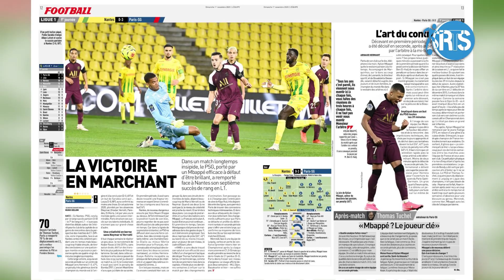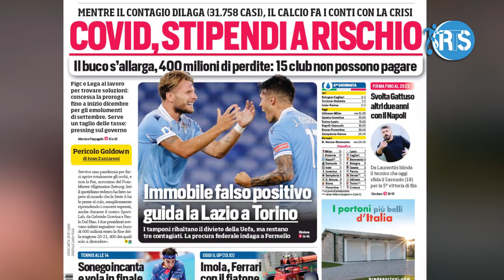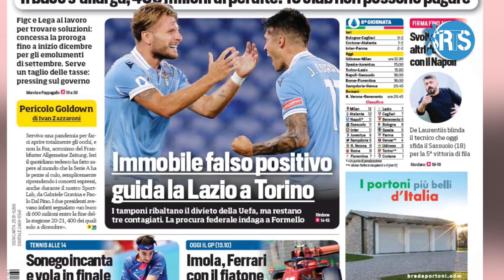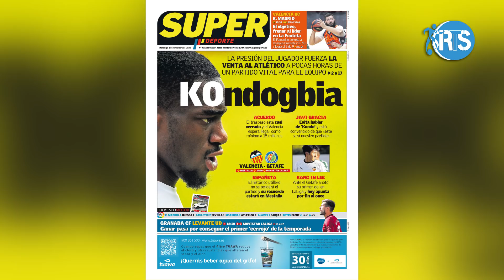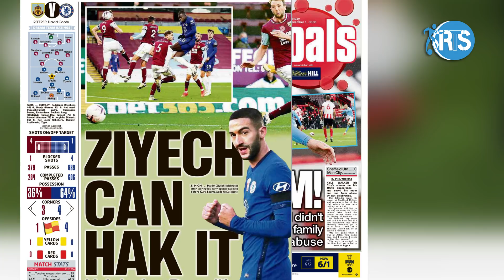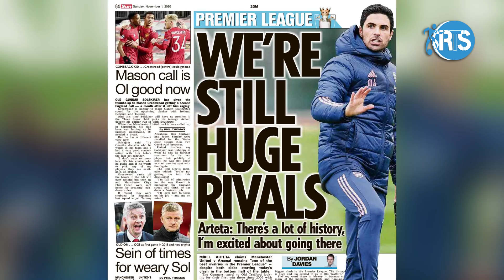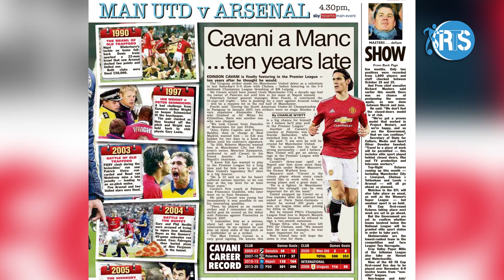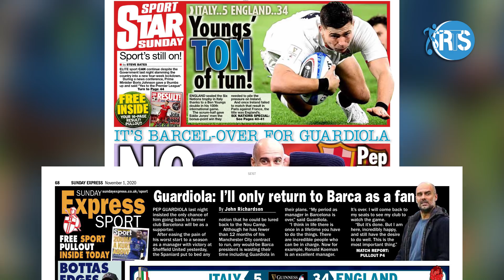Arteta yarambiwe II Cavani uko yahizwe II byose na